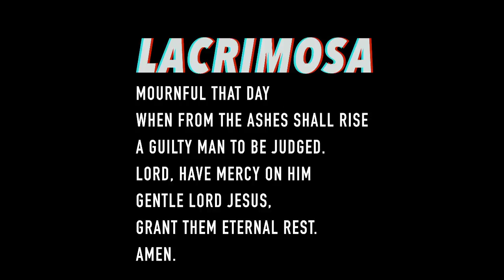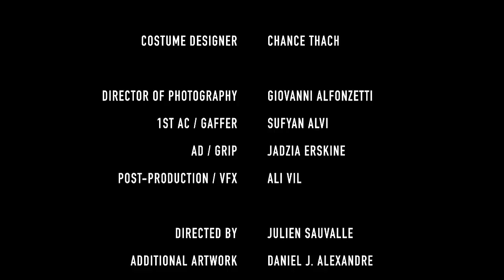LACRIMOSA (Mozart Requiem)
Restriction 6: Add image to "Lacrimosa" (Requiem by Wolfgang Amadeus Mozart)

Quarter-finalist at the International Underground Music Video Festival, category "Best Director"

With Daniel J. Alexandre and Terry Lovette.
Directed by Julien Sauvalle.
Director of photography: Giovanni Alfonzetti.
1st AC/Gaffer: Sufyan Alvi.
AD/Grip: Jadzia Elskin.
VFX Consultant: Ali Vil.
Costume design by Chance Thach.
Additional artwork by Daniel J. Alexandre.